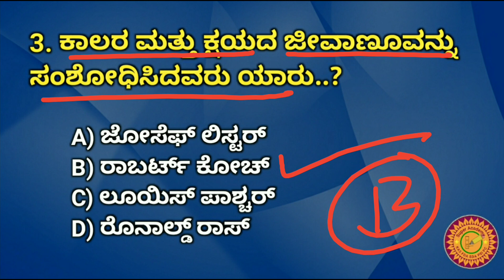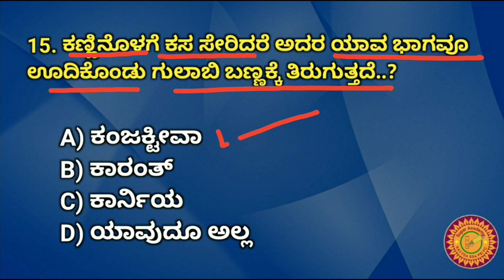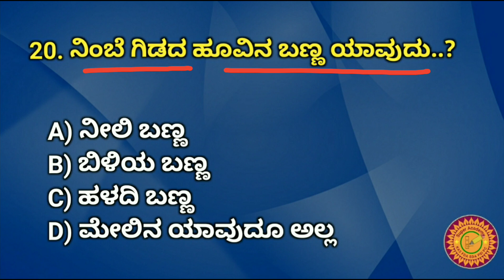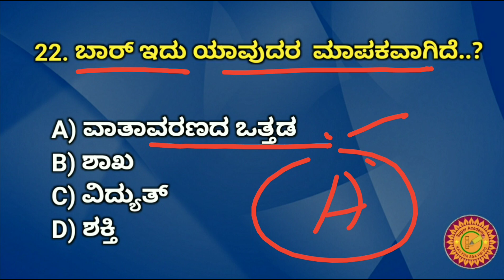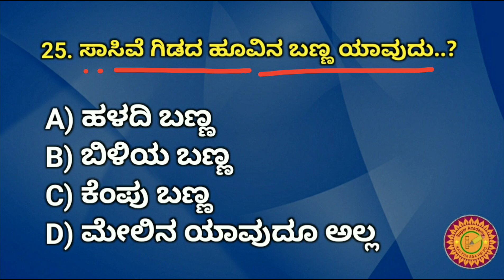police exam science question in Kannada | science question with answer | civil police | DAR | psi